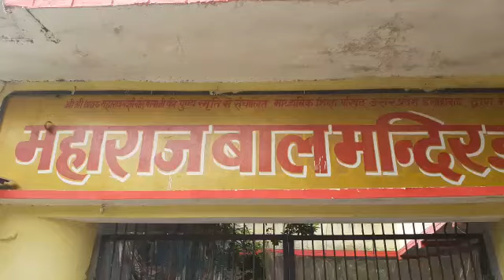झाँसी-महाराज बाल मंदिर इंटर कॉलेज में ऐसा क्या खास है, रिपोर्ट/ देवेंद्र